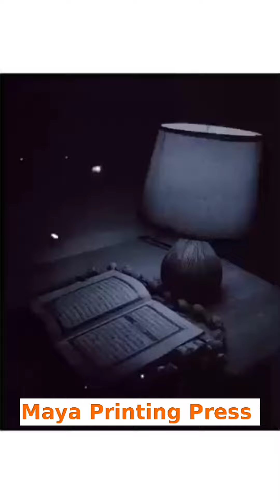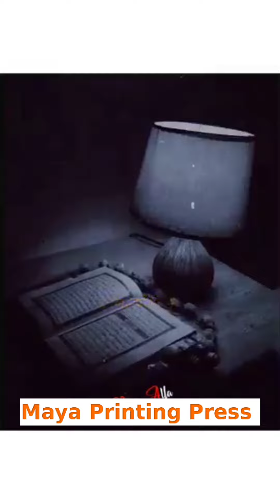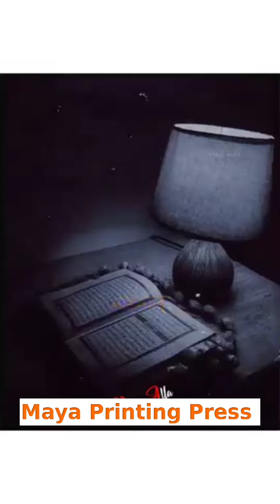মহান আল্লাহতায়ালার ৯৯ নাম❤️💜💕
Love Islam